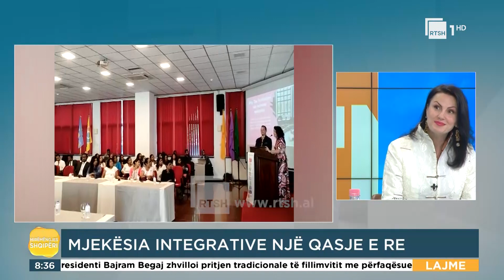Amadea Stefa: Pse është e rëndësishme sot mjekësia integrative?! | Mirëmëngjes Shqipëri